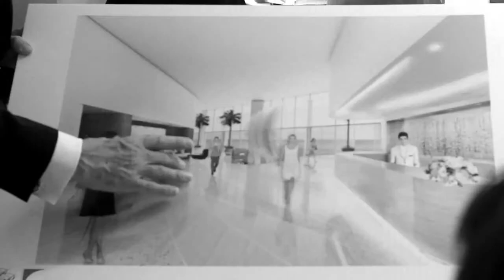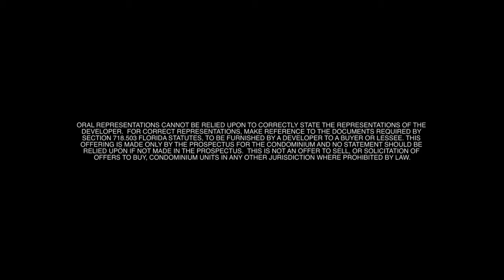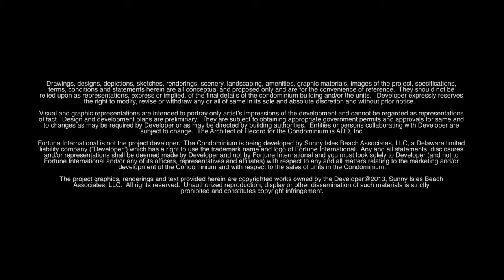Jade Signature Sunny Isles by Gaston Diaz Realtor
I'm proud To Present you "Jade Signature" !